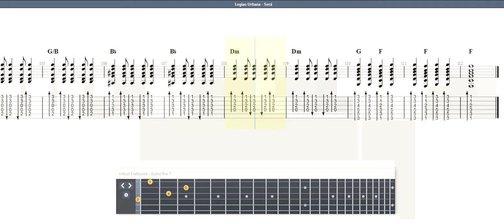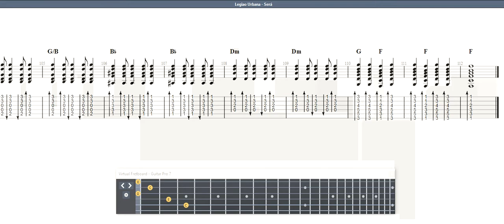Legiao Urbana - Será GUITAR TAB